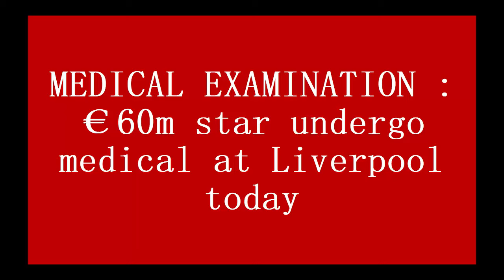MEDICAL EXAMINATION : €60m star undergo medical at Liverpool today